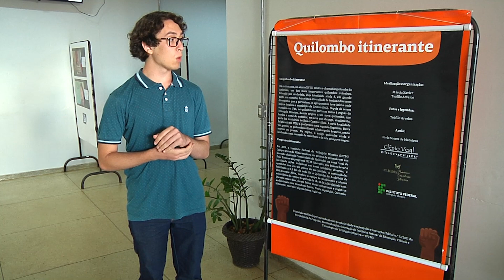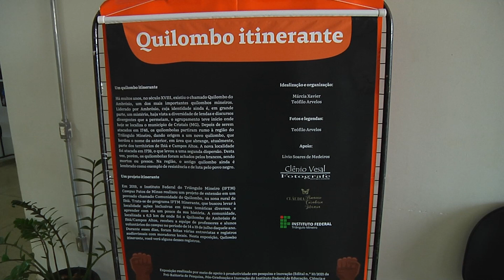Quilombo itinerante: exposição fotográfica conta história do Quilombo Ambrósio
Ex-aluno do IFTM está com uma exposição fotográfica montada na instituição e aberta ao público. O tema do projeto é o Quilombo do Ambrósio, da região de Ibiá e Campos Altos-MG.